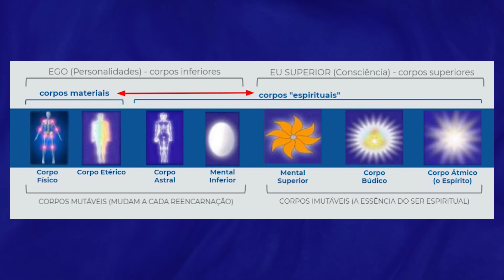FÓRMULA DA MANIFESTAÇÃO de Bashar! Atraia Qualquer Coisa em 5 Passos! [parece mágica!]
Esses 5 passos são a receita para encontrar e manter a sincronicidade no caminho da manifestação!

❤️ Muito grato por você assistir e deixar seu comentário. Todos os dias, eu fico completamente surpreso com todo o seu apoio caloroso. Isso realmente me inspira a criar ainda mais vídeos. Se você compartilha desse meu servir à luz, considere ser insrito deste canal emissário da luz. Tenha um maravilhoso dia de muita paz!